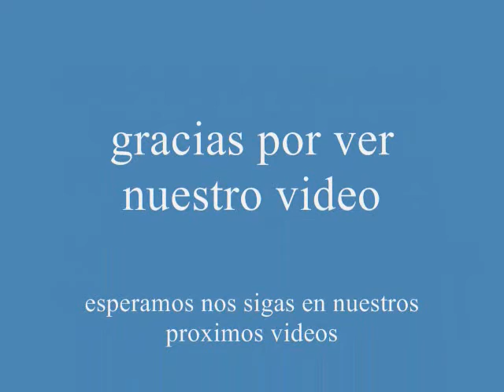TRAILER RyullamaSAdeCV1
Es el trailer de nuestro vlog donde podran divertirse con nuestras ocurrencias.

la cancion es Guillermo Tell de Rossini
el trailer es algo asi como un tributo a la naranja mecanica de stanley kubrick
bueno espero que les haya gustado y nos sigan alo largo de nuestros videos